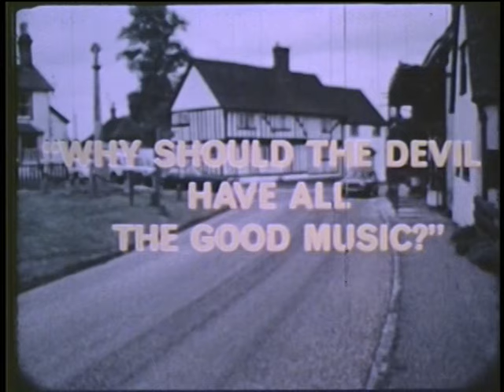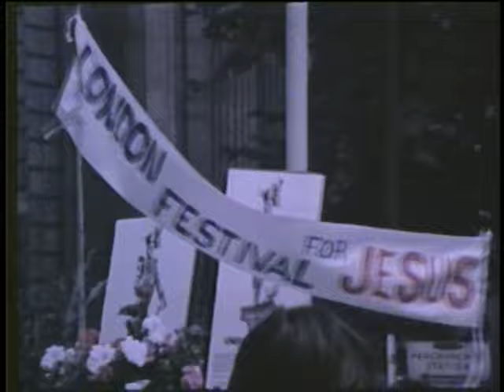1972 UK FESTIVAL OF LIGHT LONDON CLIFF RICHARD LARRY NORMAN Why Should the Devil* TEASER Clip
*WHY SHOULD THE DEVIL HAVE ALL THE GOOD MUSIC? A FILM that documents events surrounding the FESTIVAL OF LIGHT from 1972... A SMALL SAMPLE...We have the Entire Film at our channel.